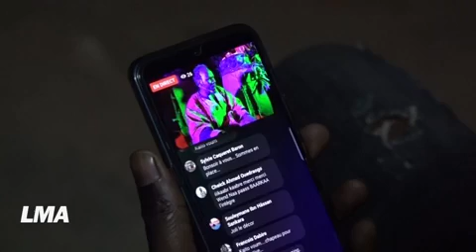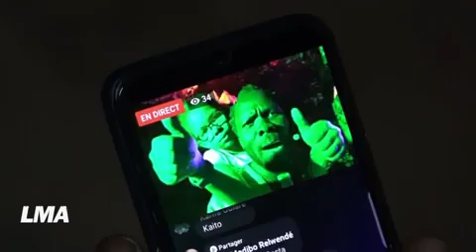Atelier de la forge sur Reuters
Vidéo de KPG Conteur
Reportage sur Reuters
KAITO VOUM